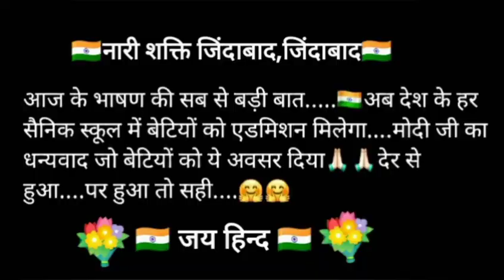PM Modi Independence Day Speech 2021 | Sainik School Open For Girls#Archicreation